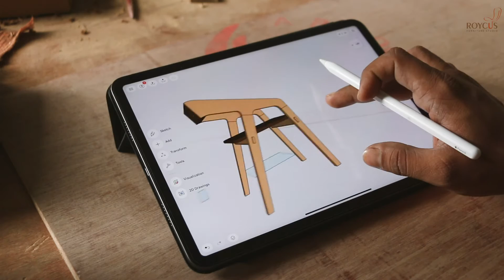How to make Wooden Chair | Modern Design | Self Assembly | Download Template | Roycus Studio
Download the template from community post

Detailed wooden chair building project with amazing woodworking techniques. Robinia Acacia wood is used but also available in Teak wood, Ash wood, Beech wood.